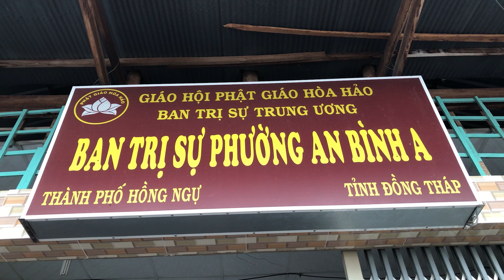PGHH 2022 - PHẠM TRUNG CANG BỐN CÂU: TRỜI QUÁ BUỔI CHINH CHINH VỪA XẾ....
BTS PGHH PHƯỜNG AN BÌNH A, TP HỒNG NGỰ, TỈNH ĐỒNG THÁP.